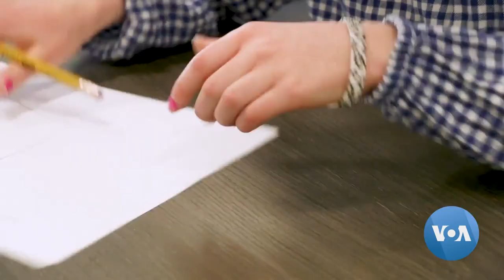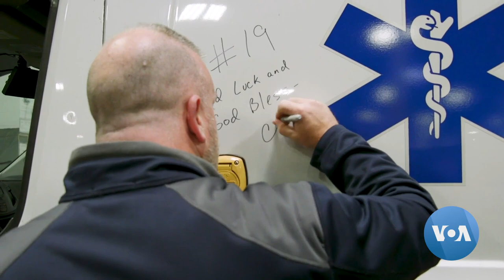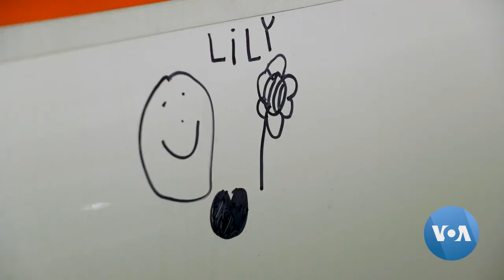US Girl Inspires Effort to Ship Ambulances to Ukraine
Seven-year-old Lily Manson, who is from the US state of Illinois, learned about Russia’s war on Ukraine and decided she wanted to help. And with a lot of help, this little girl is making a big difference. Iryna Matviicuk has the story, narrated by Anna Rice.